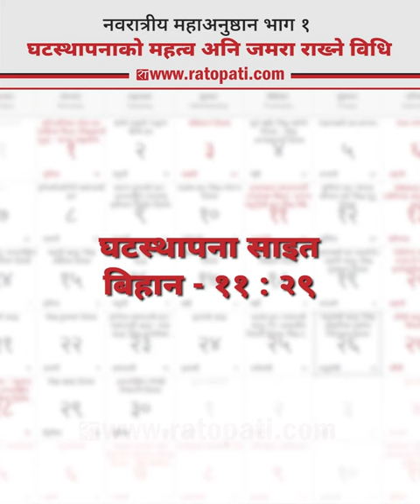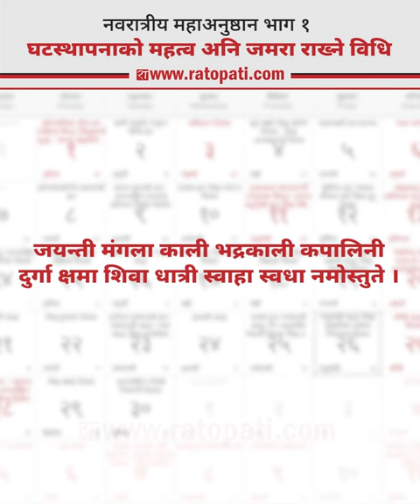घटस्थापनाको महत्व अनि जमरा राख्ने विधि - नवरात्रीय महाअनुष्ठान भाग १